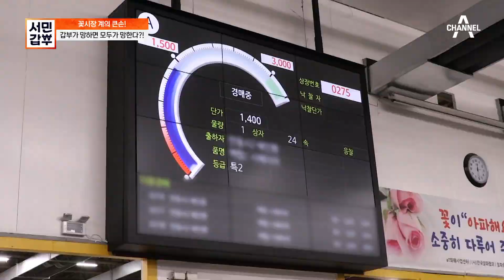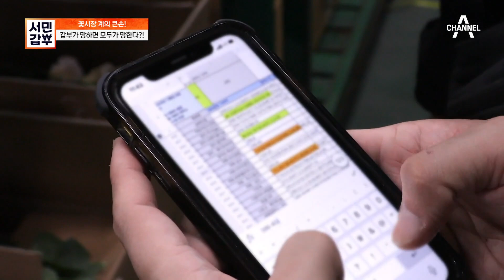양재 꽃시장에서 펼쳐지는 꽃 경매! 다른 사람보다 빨리 버튼을 눌러라?! | 서민갑부 356 회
높은 금액에서 수치가 떨어지는
하향식 경매의 꽃시장!